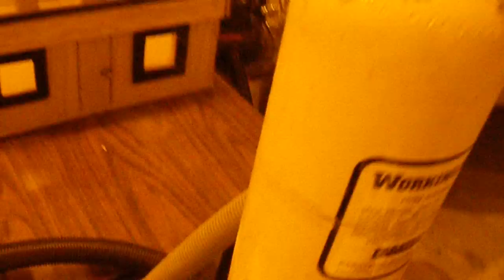IMGP0001.AVI Firefighting Smoke House display model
This wood scale model (1:12 scale) was built to show the effects of smoke travel and ventilation via positive or negative pressure.
The house is a typical two story A frame structure that has a stair case, bedrooms, living room, kitchen, and family room with working doors and attic.
Plexiglass was used for ceilings, windows and roof for visual effects.  Velcro was also used to allow for access to windows and / or roof.
The smoker is set up with a knock out drum to reduce liquids from building in the structure and a vac hose is used to feed smoke to the house.  Simple jogs of the smoke feed button are used to feed smoke.
The top story can be removed so a single story building can be diplays as well.